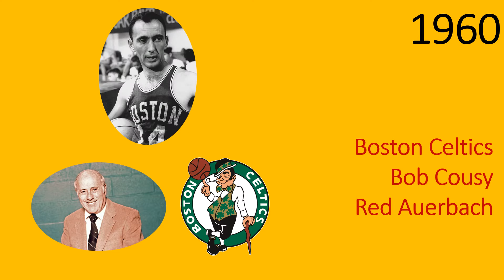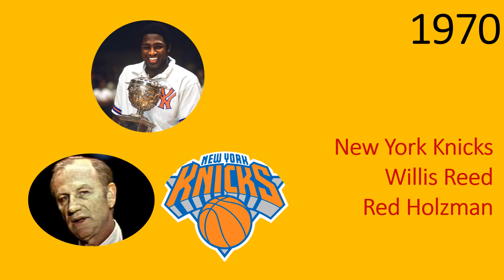NBA Champions and Finals MVPs Year by Year (1947 - 2022)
This video shows the NBA Champions from 1947 to 2022. As of 2022, the Eastern Conference/Division led the Western Conference/Division 40–36 in championships won.

As of 2022, the Boston Celtics and the Minneapolis/Los Angeles Lakers have won a combined total of 34 NBA championships (with 17 apiece).

As of 2022, the defending champions are the Golden State Warriors.

1947 - Philadelphia Warriors - Joe Fulks - Edward Gottlieb
1948 - Baltimore Bullets - Kleggie Hermsen - Buddy Jeannette
1949 - Minneapolis Lakers - George Mikan - John Kundla
1950 - Minneapolis Lakers - George Mikan - John Kundla
1951 - Rochester Royals - Bob Davies - Les Harrison
1952 - Minneapolis Lakers - George Mikan - John Kundla
1953 - Minneapolis Lakers - George Mikan - John Kundla
1954 - Minneapolis Lakers - George Mikan - John Kundla
1955 - Syracuse Nationals - Dolph Schayes - Al Cervi
1956 - Philadelphia Warriors - Paul Arizin - George Senesky
1957 - Boston Celtics - Bob Cousy - Red Auerbach
1958 - St. Louis Hawks - Bob Pettit - Alex Hannum
1959 - Boston Celtics - Bill Russell - Red Auerbach
1960 - Boston Celtics - Bob Cous - Red Auerbach
1961 - Boston Celtics - Bill Russell - Red Auerbach
1962 - Boston Celtics - Bill Russell - Red Auerbach
1963 - Boston Celtics - Bill Russell - Red Auerbach
1964 - Boston Celtics - Bill Russell - Red Auerbach
1965 - Boston Celtics - Bill Russell - Red Auerbach
1966 - Boston Celtics - John Havlicek - Red Auerbach
1967 - Philadelphia 76ers - Wilt Chamberlain - Alex Hannum
1968 - Boston Celtics - John Havlicek - Bill Russell
1969 - Boston Celtics - John Havlicek - Bill Russell
1970 - New York Knicks - Willis Reed - Red Holzman
1971 - Milwaukee Bucks - Kareem Abdul-Jabbar - Larry Costello
1972 - Los Angeles Lakers - Wilt Chamberlain - Bill Sharman
1973 - New York Knicks - Walt Frazier - Red Holzman
1974 - Boston Celtics - John Havlicek - Tom Heinsohn
1975 - Golden State Warriors - Rick Barry - Al Attles
1976 - Boston Celtics - John Havlicek - Tom Heinsohn
1977 - Portland Trail Blazers - Bill Walton - Jack Ramsay
1978 - Washington Bullets - Elvin Hayes - Dick Motta
1979 - Seattle SuperSonics - Dennis Johnson - Lenny Wilkens
1980 - Los Angeles Lakers - Kareem Abdul-Jabbar - Paul Westhead
1981 - Boston Celtics - Larry Bird - Bill Fitch
1982 - Los Angeles Lakers - Magic Johnson - Pat Riley
1983 - Philadelphia 76ers - Julius Erving - Billy Cunningham
1984 - Boston Celtics - Larry Bird - K. C. Jones
1985 - Los Angeles Lakers - Kareem Abdul-Jabbar - Pat Riley
1986 - Boston Celtics - Larry Bird - K. C. Jones
1987 - Los Angeles Lakers - Magic Johnson - Pat Riley
1988 - Los Angeles Lakers - James Worthy - Pat Riley
1989 - Detroit Pistons - Isiah Thomas - Chuck Daly
1990 - Detroit Pistons - Isiah Thomas - Chuck Daly
1991 - Chicago Bulls - Michael Jordan - Phil Jackson
1992 - Chicago Bulls - Michael Jordan - Phil Jackson
1993 - Chicago Bulls - Michael Jordan - Phil Jackson
1994 - Houston Rockets - Hakeem Olajuwon - Rudy Tomjanovich
1995 - Houston Rockets - Hakeem Olajuwon - Rudy Tomjanovich
1996 - Chicago Bulls - Michael Jordan - Phil Jackson
1997 - Chicago Bulls - Michael Jordan - Phil Jackson
1998 - Chicago Bulls - Michael Jordan - Phil Jackson
1999 - San Antonio Spurs - Tim Duncan - Gregg Popovich
1900 - Los Angeles Lakers - Shaquille O'Neal - Phil Jackson
2001 - Los Angeles Lakers - Shaquille O'Neal - Phil Jackson
2002 - Los Angeles Lakers - Shaquille O'Neal - Phil Jackson
2003 - San Antonio Spurs - Tim Duncan - Gregg Popovich
2004 - Detroit Pistons - Chauncey Billups - Larry Brown
2005 - San Antonio Spurs - Tim Duncan - Gregg Popovich
2006 - Miami Heat - Dwayne Wade - Pat Riley
2007 - San Antonio Spurs - Tony Parker - Gregg Popovich
2008 - Boston Celtics - Paul Pierce - Doc Rivers
2009 - Los Angeles Lakers - Kobe Bryant - Phil Jackson
2010 - Los Angeles Lakers - Kobe Bryant - Phil Jackson
2011 - Dallas Mavericks - Dirk Nowitzki - Rick Carlisle
2012 - Miami Heat - LeBron James - Erik Spoelstra
2013 - Miami Heat - LeBron James - Erik Spoelstra
2014 - San Antonio Spurs - Kawhi Leonard - Gregg Popovich
2015 - Golden State Warriors - Andre Iguodala - Steve Kerr
2016 - Cleveland Cavaliers - LeBron James - Tyronn Lue
2017 - Golden State Warriors - Kevin Durant - Steve Kerr
2018 - Golden State Warriors - Kevin Durant - Steve Kerr
2019 - Toronto Raptors - Kawhi Leonard - Nick Nurse
2020 - Los Angeles Lakers - LeBron James - Frank Vogel
2021 - Milwaukee Bucks - Giannis Antetokounmpo - Mike Budenholzer
2022 - Golden State Warriors - Stephen Curry - Steve Kerr